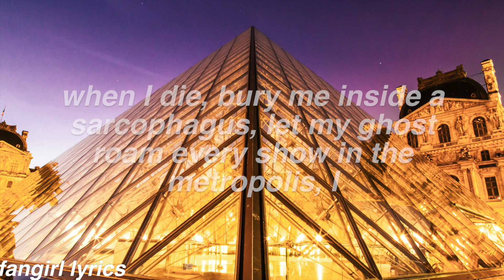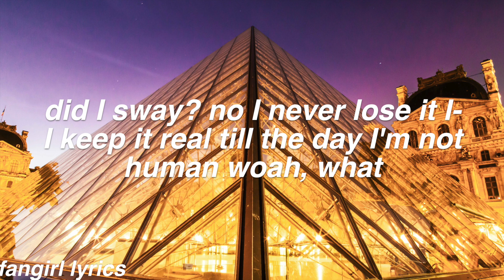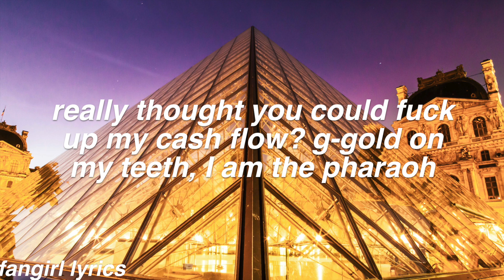Sarcophagus || Cayte Lee lyrics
FAQ:
Font used: helvetica bold oblique
Editor: imovie